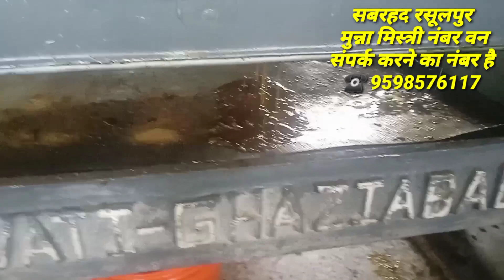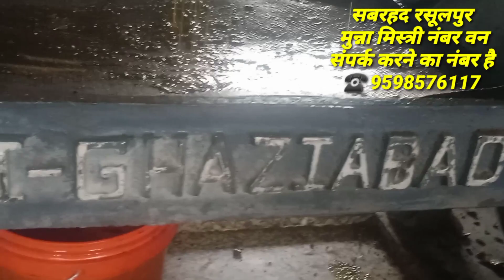6 board Saraswati company ki machine ka tel ka karao